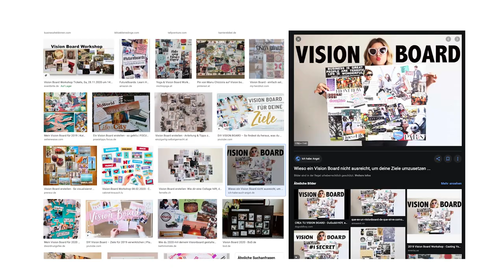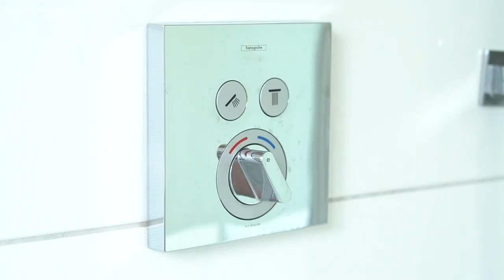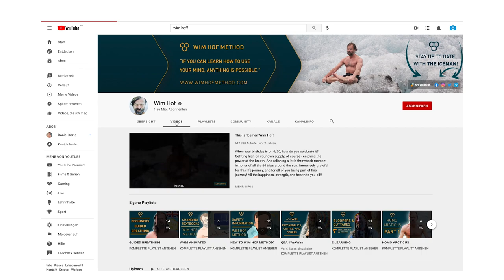Mehr Energie ● So hast du GARANTIERT MEHR ENERGIE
In diesem Video erfährst du, wie du garantiert mehr Energie bekommst und deine Lebensqualität steigerst! Energie ist entscheidend für Produktivität, Wohlbefinden und Lebensfreude. Ich teile bewährte Methoden und praktische Tipps, die dir helfen werden, deine Energielevels zu maximieren. Erfahre, wie du deinen Schlaf optimierst, deine Ernährung anpasst und effektive Bewegungsroutinen in deinen Alltag integrierst, um mehr Energie zu gewinnen. Zusätzlich zeige ich dir mentale Techniken und Gewohnheiten, die deine Energie steigern und dir helfen, den Tag voller Vitalität zu erleben. Verpasse nicht diese Gelegenheit, deine Lebensqualität zu verbessern und mit einfachen Schritten mehr Energie zu gewinnen.

00:00 Intro
00:30 Tipp-1
01:08 Tipp-2
02:31 Tipp-3
02:57 Tipp-4
03:25 Tipp-5
04:11 Tipp-6
04:41 Tipp-7
05:52 Tipp-8
06:13 Tipp-9
06:57 Tipp-10